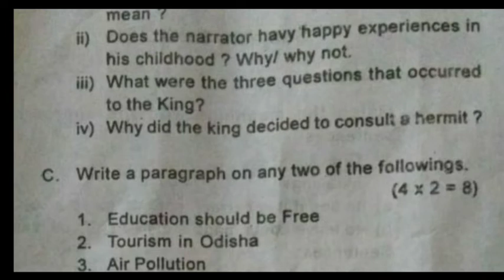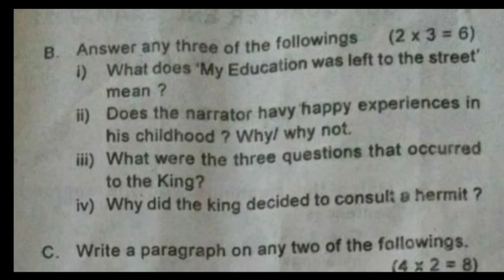English Question Papers For 1st Quarter End Exam_+2 First Year Arts/Science/Commerce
100% Sucess in 1st Quarter End Exam
Our Target-:

100% Sucess in 2nd,3rd,Final Quarter Exam
100% Sucess in Matric Exam-2022

Paytm open .

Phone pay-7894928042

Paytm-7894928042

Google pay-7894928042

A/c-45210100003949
IFSC-BARB0JAGIND